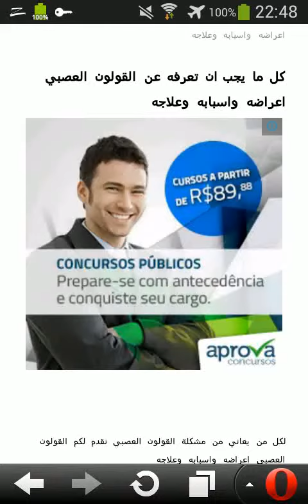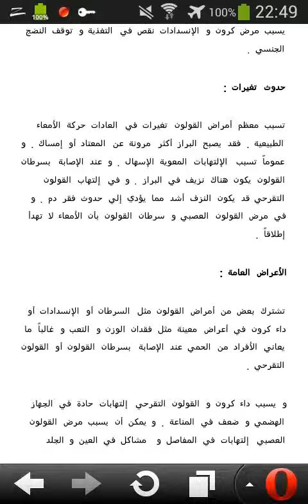ﻛﻞ ﻣﺎ ﻳﺠﺐ ﺍﻥ ﺗﻌﺮﻓﻪ ﻋﻦ ﺍﻟﻘﻮﻟﻮﻥ ﺍﻟﻌﺼﺒﻲ ﺍﻋﺮﺍﺿﻪ ﻭﺍﺳﺒﺎﺑﻪ ﻭﻋﻼﺟﻪ HD